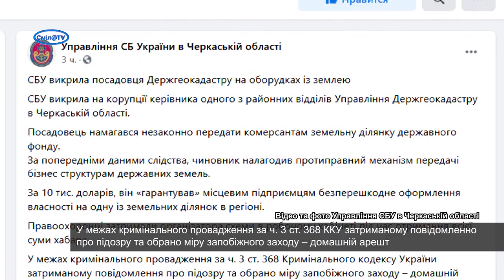Посадовець Держгеокадастру попався на оборудках із землею